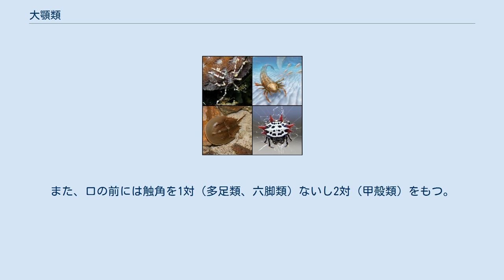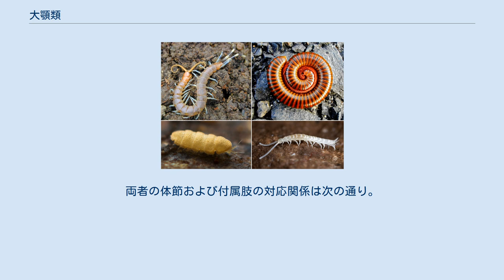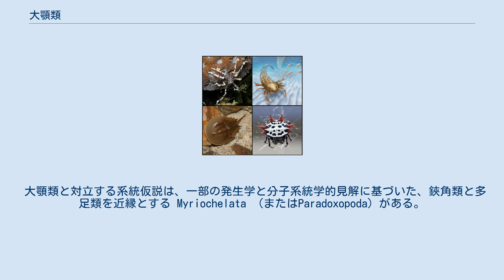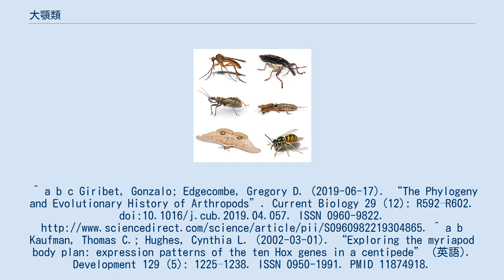大顎類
大顎類（たいがくるい、Mandibulata）は、節足動物門のうち六脚類・甲殻類・多足類をまとめた分類群である。
これらの節足動物は、口器として大顎を持つのが名前の由来になっている。
鋏角類（クモガタ類・カブトガニ類など）と姉妹群をなし、現生節足動物を大別する2つの単系統群になる。
 昆虫の上唇（lr）、触角（a）、大顎（緑、md）、小顎（黄、mx）と下唇（青、lb） 大顎類に属する節足動物は、名に表れるように口器として1対の大顎（mandible）という付属肢（関節肢）をもち、直後2対の付属肢も小顎（maxilla）もしくは下唇（labium）として口器に参加する。
また、口の前には触角を1対（多足類、六脚類）ないし2対（甲殻類）をもつ。
大顎類のこれらの付属肢をもつ体節は眼をもつ先節と共に1つの合体節にまとまり、頭部を構成する。
 大顎類はこれらの特徴で、触角を欠き、口器として鋏角のみを持ち、直後の歩脚をもつ体節と共に前体をなす鋏角類とはっきりとした違いを見せている。
両者の体節および付属肢の対応関係は次の通り。
 大顎類はかつては亜門階級（大顎亜門）の分類群であり、そのうち内顎類は昆虫綱に含まれ、甲殻類は綱階級（甲殻綱）であった。
21世紀の分類では、六脚類（内顎綱+昆虫綱）、甲殻類、多足類を独立の亜門とされるため、大顎類はそのまま階級なしの単系統群になる。
 大顎類の内部系統について、かつては六脚類と多足類をまとめる無角類（Atelocerata、または気門類 Tracheata、狭義の単肢類 Uniramia sensu stricto）説が流用されていた。
しかし21世紀以降では、むしろ六脚類は側系統群の甲殻類から派生し、両者をまとめた汎甲殻類（Pancrustacea、または八分錘類 Tetraconata）説のほうが広く認められる。
 大顎類と対立する系統仮説は、一部の発生学と分子系統学的見解に基づいた、鋏角類と多足類を近縁とする Myriochelata （またはParadoxopoda）がある。
ただし2010年代現在では、大顎類のほうが強く支持される。
^ a b c Giribet, Gonzalo; Edgecombe, Gregory D. (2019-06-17). “The Phylogeny and Evolutionary History of Arthropods”. Current Biology 29 (12): R592–R602. doi:10.1016/j.cub.2019.04.057. ISSN 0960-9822. ^ a b Kaufman, Thomas C.; Hughes, Cynthia L. (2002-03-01). “Exploring the myriapod body plan: expression patterns of the ten Hox genes in a centipede” (英語). Development 129 (5): 1225–1238. ISSN 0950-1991. PMID 11874918. ^ Smith, Frank W.; Goldstein, Bob (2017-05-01). “Segmentation in Tardigrada and diversification of segmental patterns in Panarthropoda”. Arthropod Structure & Development 46 (3): 328–340. doi:10.1016/j.asd.2016.10.005. ISSN 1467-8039. ^ Mayer, Georg; Whitington, Paul M. (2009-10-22). “Velvet worm development links myriapods with chelicerates” (英語). Proceedings of the Royal Society of London B: Biological S...